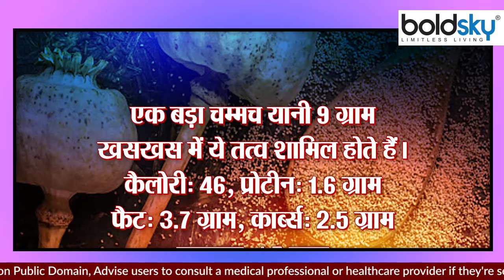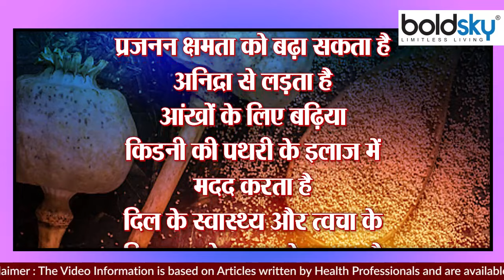खसखस खाने से क्या होता है | खसखस की तासीर | खसखस खाने का सही तरीका | Boldsky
You must have seen poppy seeds being used in many dishes. If not, then let us tell that it is not only used in sherbet or salad. It also enhances the beauty of cakes, pastries, breads, sweets, pancakes, cookies. Do you know that poppy seeds, apart from activating your taste buds, are also beneficial for your health? Yes, it is also known for its health benefits along with its flavour, aroma and texture.

खसखस को आपने कई व्यंजनों में इस्तेमाल होते हुए देखा होगा। अगर नहीं, तो हम बता दें कि यह केवल शरबत या सलाद में इस्तेमाल नहीं होता है। यह केक, पेस्ट्री, ब्रेड, मिठाई, पैन केक, कुकीज की शोभा भी बढ़ाता है। क्या आप जानते हैं कि खसखस यानी पॉपी सीड्स आपके टेस्ट बड्स को एक्टिव करने के अलावा आपकी सेहत के लिए भी फायदेमंद है? जी हां, यह अपने फ्लेवर, अरोमा और टेक्सचर के साथ हेल्थ बेनिफिट्स के लिए भी चर्चित है।